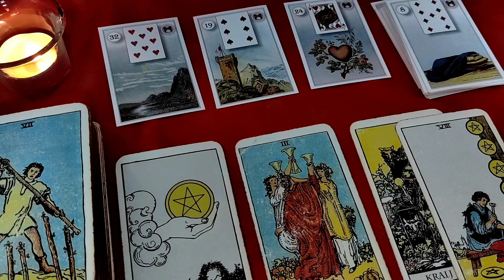ŠKORPIJA jun 2023 by Elena Reader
Video je namenjen Vašoj zabavi

Snažno savetujem da se važne životne odluke ne donose na osnovu onoga što ste čuli videli ili pročitali "negde" na internetu pa ni ovde

Želim Vam svako dobro
Vaša
Elena Reader